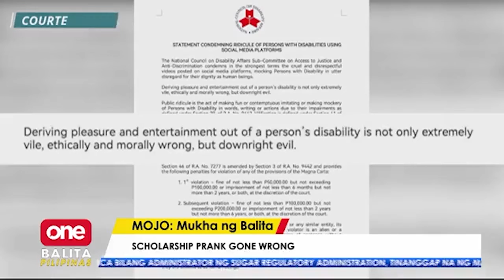Scholarship Frank Di Nakakatuwa